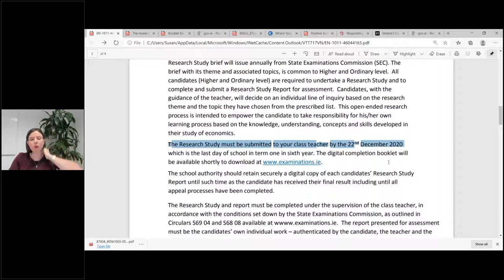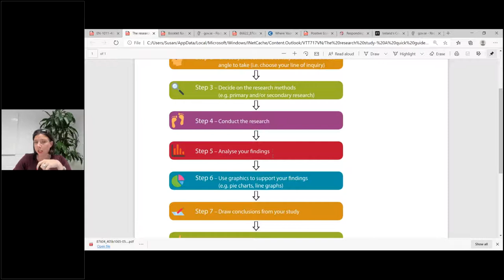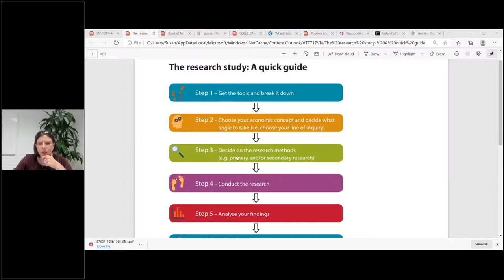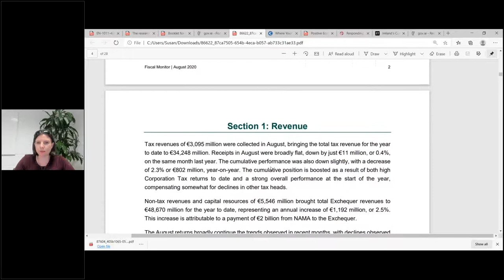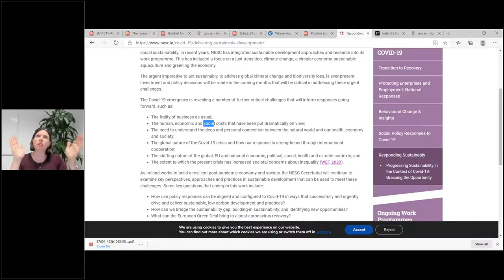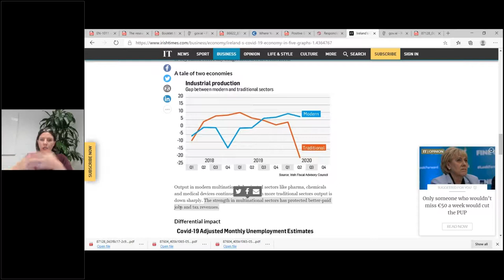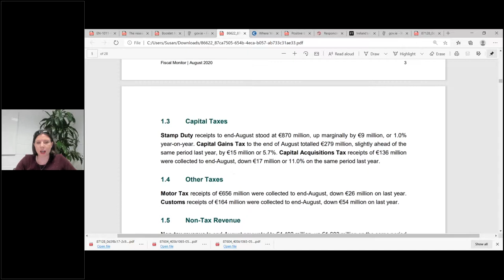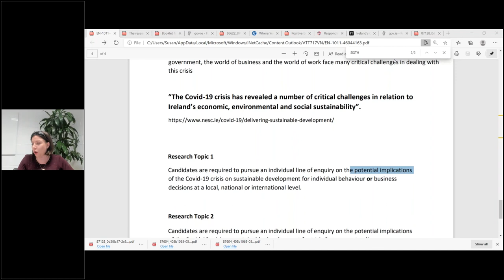Edco's Positive Economics Webinar Understanding Fiscal Policy with Susan HayesCulleton